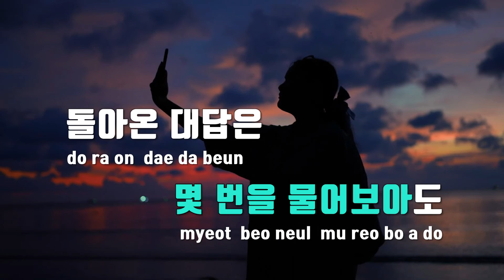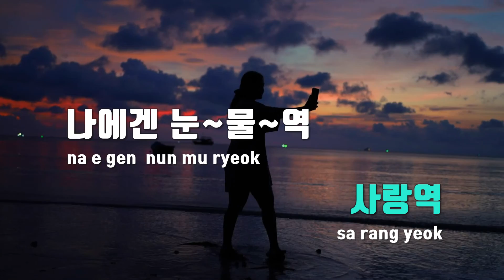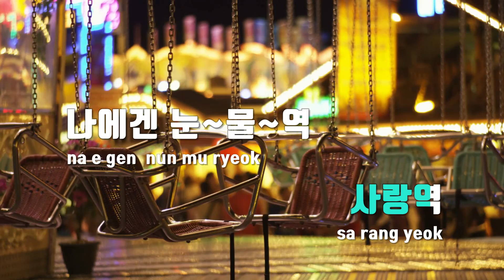[TJ노래방] 사랑역 - 임영웅 / TJ Karaoke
사랑역  --  임영웅